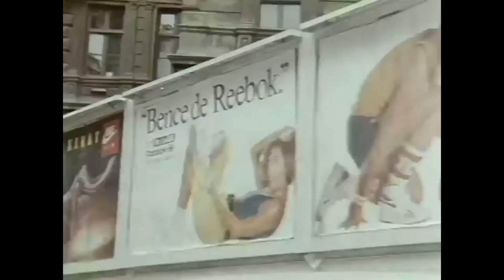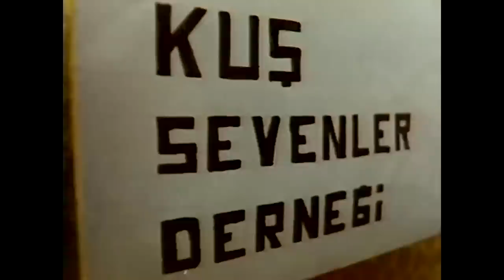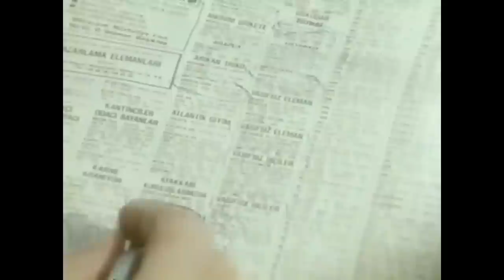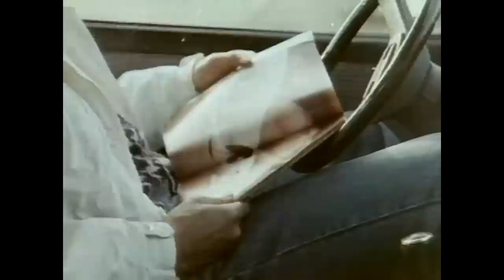Umutların Ötesi | Cem Özer Dram Filmi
Umutların Ötesi Filminin Konusu:
Film, kanundışı işlere bulaşan eski bir mahkûmun öyküsünü konu alır. Fırat cezaevinden çıktıktan sonra kanunsuz işlerden uzak durmaya karar verir. Bu nedenle mafyadan gelen iş tekliflerini reddeder. Bir fabrikada çalışmaya başlayan Fırat, üzerine atılan bir iftira nedeniyle buradan ayrılmak zorunda kalır. Üstelik Fırat’ın eski arkadaş çevresi de kanundışı işlere bulaşmıştır. Fırat sonunda mafya babası Üzeyir’in teklifini kabul ederek kaçakçılık  yapmaya başlar. Ancak girdiği kanundışı çevrede eski sevgilisi Deniz’le karşılaşacaktır.

Yapımcı : Mahmut Hekimoğlu
Yönetmen: Samim Utku
Senarist: Oya Demirtok
Tür: Dram
Yapım Yılı: 1988
Oyuncular : Cem Özer ,  Faruk Peker ,  Selin Dilmen ,  Yavuz Karakaş ,  Bora Ayanoğlu